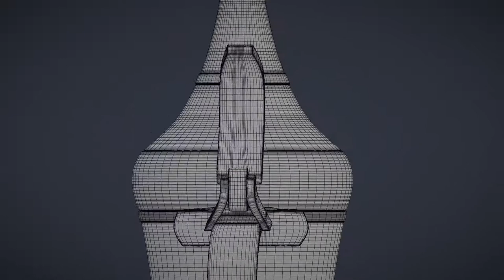Antique Arabic Coffee Pot 3d model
This 3d assets are a high quality polygonal models with reel scale made with blender and rendered in eevee.
The textures are made in Gimp and Blender.

* This coffee pot is both a high and low polygonal model with reel scale and placed in the center. It's suitable for high-quality close-up renders.
* The model and the textures are properly named.
* The model is correctly uv unwrapped with well hidden seams fully textured and properly named.
* Three textures sets are included Metal, Rusted_metal and Oxidized_bronze in png format.
* Each texture is associate with a color, metalness, roughness and normal map in 4096 resolution.
* The model is made with blender and rendered in eevee.
* The model is ready for import into any project and ready to render as seen in previews.
* Why should you buy this model?
It's matter of time. If you don't have enough time to spend hours in modeling and you want a well designed model, with good topology this is the right product for you.

Product dimensions:
Height: 20cm Width: 9cm Length: 15cm

File Formats:
- blender
- OBJ
- FBX
- COLLADA

-Feel free to browse my other models by clicking on my user name.